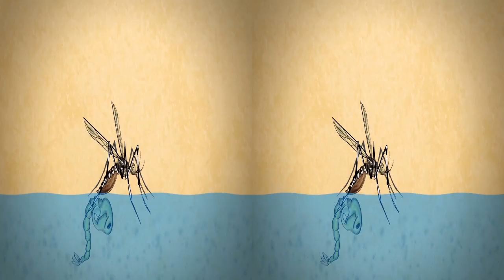Trailer Dengue en 3D.mov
3D estereoscpico, trailer para campaña Dengue con camiones itinerantes de cine 3D y equipos para proyecciones en colegios